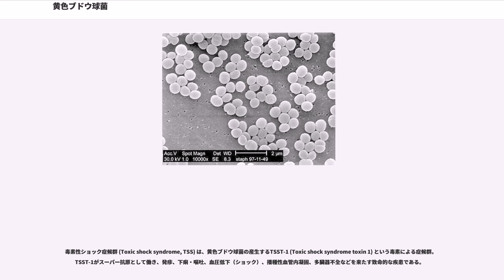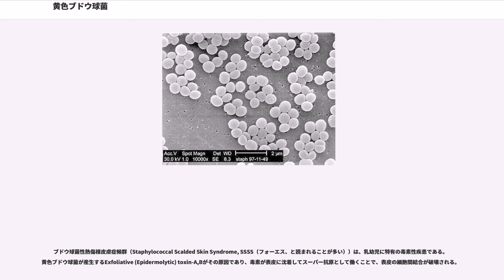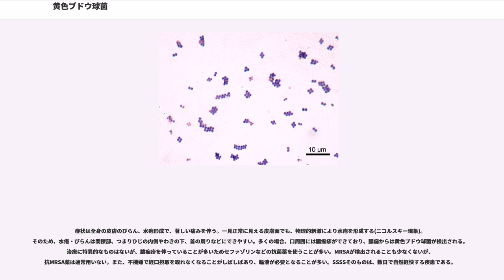黄色ブドウ球菌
黄色ブドウ球菌（おうしょくブドウきゅうきん、"Staphylococcus aureus"）とは、ヒトや動物の皮膚、消化管（腸）常在菌（腸内細菌）であるブドウ球菌の一つ。

ヒトの膿瘍等の様々な表皮感染症や食中毒、また肺炎、髄膜炎、敗血症等致死的となるような感染症の起因菌でもある。学名は"Staphylococcus aureus" （スタフィロコッカス・アウレウス）。属名"Staphylococcus" の"Staphylo-"は「ブドウの房状の」、"coccus" は「球菌」の意であり、種小名"aureus" は「黄金色の」を意味する（金の元素記号や、オーロラなどと同じ語源）。

ブドウ球菌は、通性嫌気性のグラム陽性球菌である。顕微鏡で観察すると、ブドウの房のように複数の細菌が集団を形成している。他の細菌と比較して高濃度 (10%) の食塩存在下でも増殖が可能であり、またカタラーゼ活性、ブドウ糖発酵性を持つなどの生化学的特徴を利用して分離・同定される。

他のブドウ球菌と黄色ブドウ球菌の違いは、コアグラーゼと呼ばれるウサギ血漿を凝集させる酵素を産生するかどうかで決まり、ヒトの体表に生息してコアグラーゼを産生するものが黄色ブドウ球菌である。また典型的な一部の黄色ブドウ球菌は黄色の色素を産生するため、培地上で培養したとき黄色いコロニー（細菌の集落）を形成する。当初はこの性質によって判別されており、これが「黄色」と呼ばれる由来であったが、現在は色素産生の有無ではなく、コアグラーゼ産生能で判別される。

黄色ブドウ球菌は人体の皮膚表面、毛孔に存在する。特に鼻腔内に存在する常在菌であり、約30% - 100%のヒトが保有していると言われる(諸説あり)。ヒトの皮膚に常在するブドウ球菌の中では毒性が高く、他のブドウ球菌では健常者に対して病気を起こさない（ただし日和見感染を起こすことはある）のに対し、黄色ブドウ球菌は健常者に対しても病気を起こしうる。ただし黄色ブドウ球菌も、健常者では通常の生育場所である皮膚表面や鼻腔などでの増殖自体が発病につながることは少なく、創傷部などから体内に侵入した場合に発病することが多い。感染力は強い部類に属するが、菌が少なければ通常その毒性は弱い。

黄色ブドウ球菌の病原性に関わる因子には以下のものが知られている。

毎年、アメリカ合衆国では50万人が黄色ブドウ球菌感染症で医療機関を受診する。抗生物質の安易な処方が原因で、黄色ブドウ球菌は、特に多くの一般に利用される抗生物質に耐性（抵抗性）を持つ変種を生み出してきた。特に問題となるのは、そのような耐性菌に対し開発された薬剤に対する耐性菌が出現する事である。単一の薬剤に対し耐性を獲得した菌は、耐性を有する薬剤名を冠しペニシリン耐性菌、メチシリン耐性菌はMRSA、バンコマイシン耐性菌はVRSAと呼ばれる。また複数の薬剤に対し耐性を獲得した菌は多剤耐性菌と呼ばれる。なお、メチシリンに対する感受性のある菌はMSSAと呼ばれる。
黄色ブドウ球菌による疾患は、感染病原性と毒素病原性とに大別される。前者はブドウ球菌が体内で感染・増殖することによる疾患であり、各種の化膿性疾患や肺炎、急性心内膜炎、菌血症が含まれる。後者は感染や増殖そのものよりも、ブドウ球菌が産生する毒素による症状であり、食中毒、毒素性ショック症候群(Toxic shock syndrome, TSS)、熱傷様皮膚症候群がこれにあたる。

黄色ブドウ球菌による感染は、表皮およびその直下の組織に限局した部位に見られることが多い。毛孔や創傷部から感染が起きると、伝染性膿痂疹（とびひ、インペティーゴ）、癤（せつ、フルンケル）、癰（よう、カルブンケル）、蜂巣炎など、表皮限局性の化膿性疾患の原因になる。また、カテーテルや心臓弁など、医療行為に用いる異物に付着して、そこで骨髄炎、関節炎などの深部限局性感染を起こすことがある。これらの疾患で生じる膿瘍内で細菌は増殖するが、さらに細菌の増殖が進むと、スタフィロキナーゼや各種プロテアーゼなどの働きによって病巣周辺の組織を破壊しながら周囲に浸潤し、ときに血流に入って、菌血症や敗血症、急性心内膜炎、肺炎などを引き起こすことがある。

黄色ブドウ球菌による感染症としては頻度が高く、正常な免疫を持つヒトにもしばしば発症する。

皮膚感染症のうち最も表面に近い部分に起こるのが伝染性膿痂疹（Impetigo、「とびひ」）である。皮膚表面にべったりとした黄色の膿...